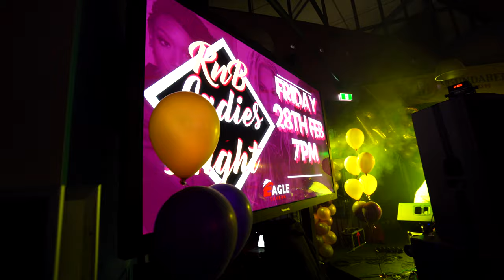Eagle Tavern RnB Night [Wilak Media]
Eagleby Tavern, Brisbane RnB night - [Wilak Media]